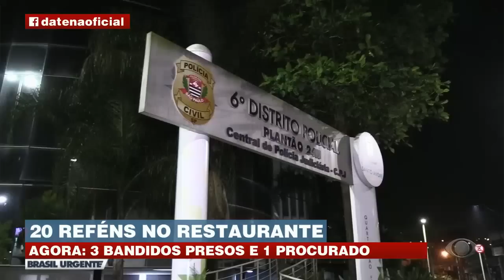Bandidos invadem restaurante em São Paulo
Um restaurante foi invadido em São Paulo e 20 pessoas foram feitas reféns.